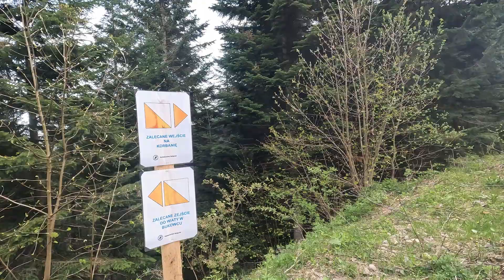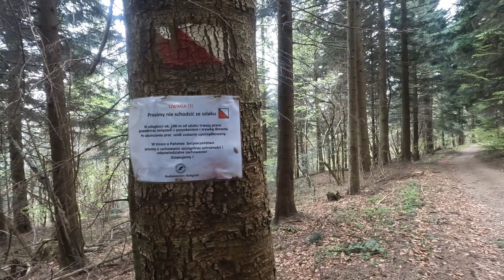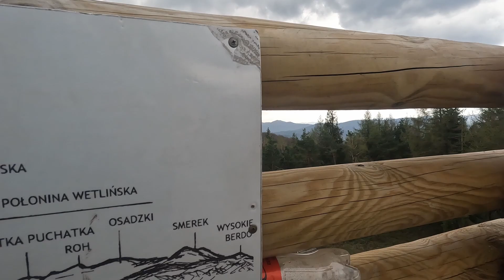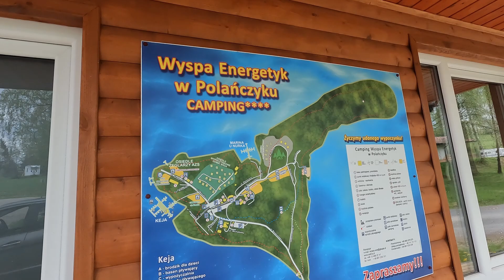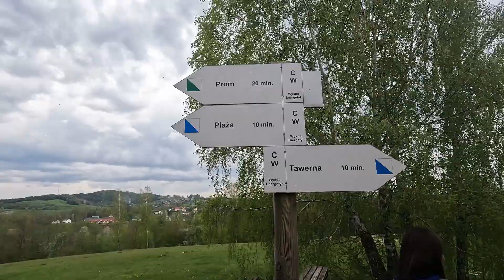Dwie marudy w Bieszczadach - Korbania i wyspa Energetyk | BIESZCZADY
Hej, hej kochani ❤️ W ten czwartek opuszczamy na chwilę Beskid Niski i ruszamy w… Bieszczady! 🎉 Wypad był spontaniczny i średnio zaplanowany, a trasa pełna marudzenia i najróżniejszych oczekiwań, niemniej Bieszczady to Bieszczady 😎 Jedzie się tam raz, a potem tylko wraca jak do domu ❤️

🔷 Chciałabym tu napisać byście najlepiej już jutro ruszali na proponowany przeze mnie szlak, ale niedługo po moich odwiedzinach akurat dokładnie ta trasa (czerwony szlak) została zamknięta do odwołania z powodu prac leśnych 🤷🏼‍♀️ No cóż zrobisz jak nic nie zrobisz 😇 Ja to jednak bywam w czepku urodzona i wiedziałam kiedy się tam pojawić 🤣 W opisie na blogu znajdziecie link do strony na jakiej możecie śledzić postępy w tym temacie, a może jednak otworzą szlak wcześniej? 😎
🔷 Jeśli nie to nic straconego bo zielony szlak jest czynny i do wieży wciąż można się dostać 💪
🔷 Sama wieża to atrakcja sama w sobie, istny ewenement - jeszcze takiej nie widziałam 🙈 Taki… kameleon 🤣 Z daleka drewniana, ale podejdź bliżej to zobaczysz, że kryje metalowe, kręte schody na górę, w dodatku tak wąskie, że gdybym byłam jeszcze odrobinę większa to mogłabym tam utknąć i dopiero miałabym atrakcje 🤣🙈
🔷 Widoki z wieży rekompensują absolutnie wszystko 😍 Jezioro Solińskie i przecudne Bieszczadzkie panoramy - wszystko jak na dłoni ❤️
🔷 Oczywiście przy wieży znajduje się wiata, miejsce na ognisko, a więc można odpocząć, a nawet wskazane jest, by posiedzieć na szczycie odrobinę dłużej ❤️
🔷 Jeśli będzie Wam mało i lubicie klimaty kempingów, to rzut beretem od Bukowca, a dokładnie w Polańczyku, znajduje się wyspa Energetyk jaką odrobinkę możecie podejrzeć na filmie na YouTube 🎦

Jeśli chcesz być na bieżąco z moimi wyprawami zaobserwuj mój profil na Instagramie:

Lub/Oraz

Czy tiktoku: @stowkanaszlaku

Do następnego! Muaaaaa ❤️